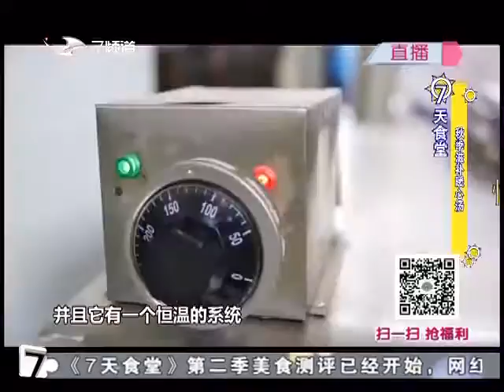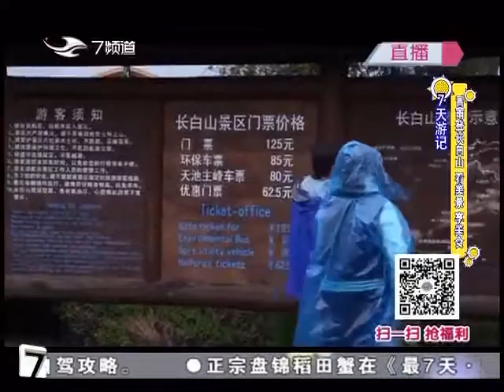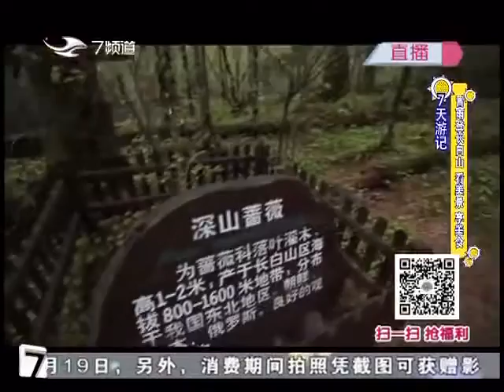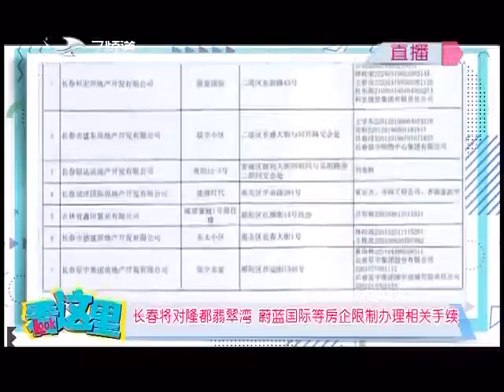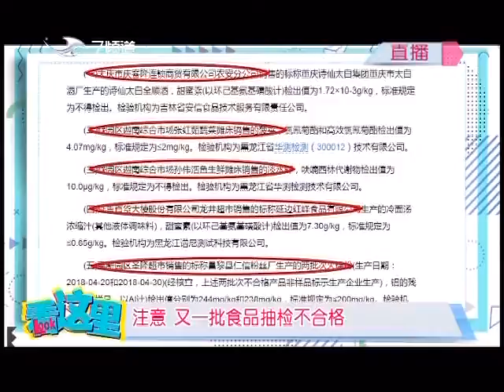最7天｜2018 10 17 整期节目 吉林电视台